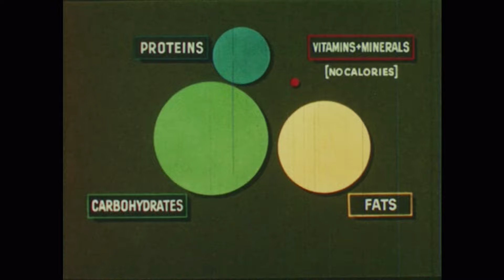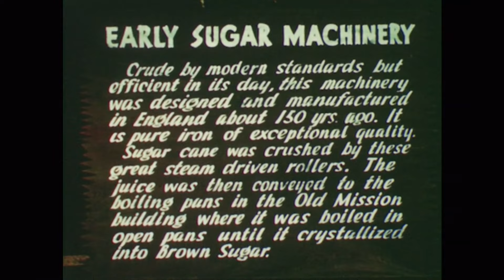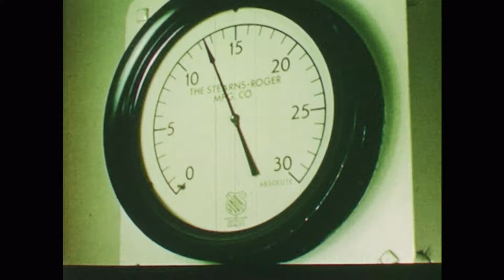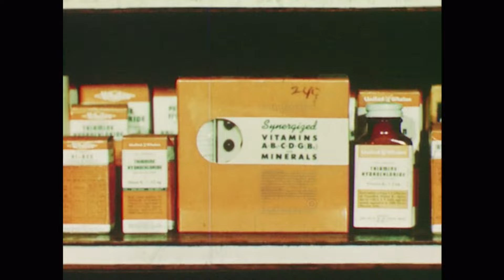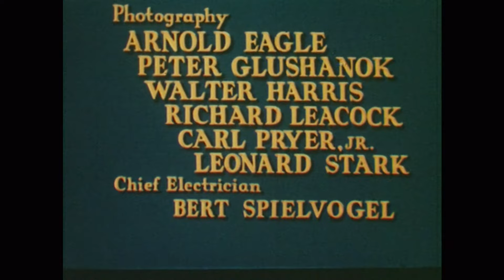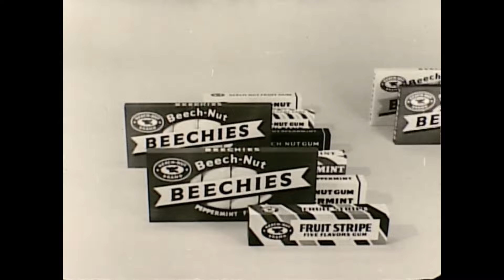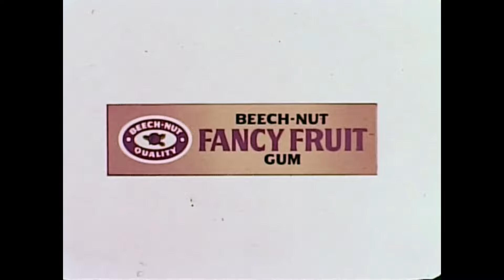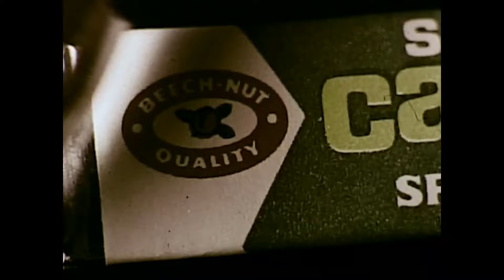AV Geeks Lunch 02 18 2022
Join us for films about sugar - how to process it and how to chew. We digitized and uploaded this film from the A/V Geeks 16mm Archive.